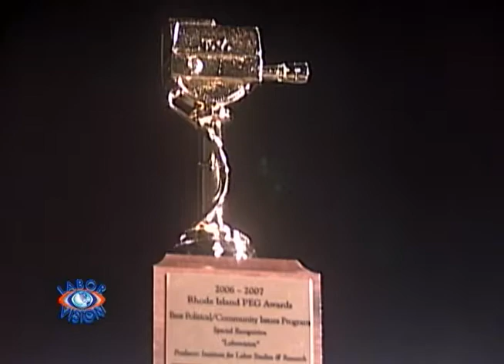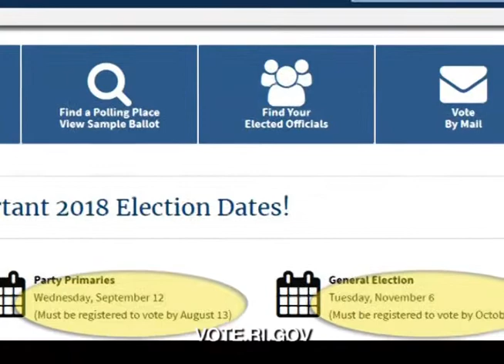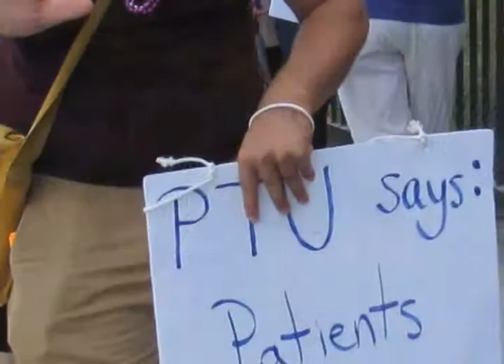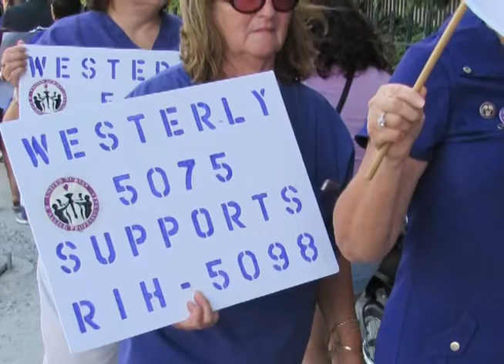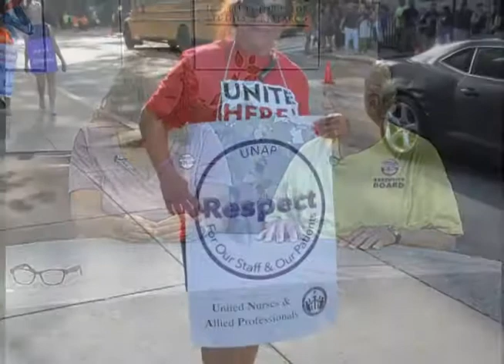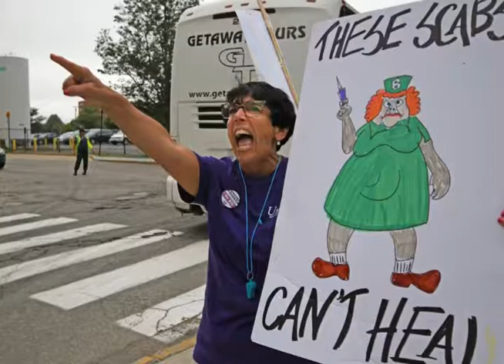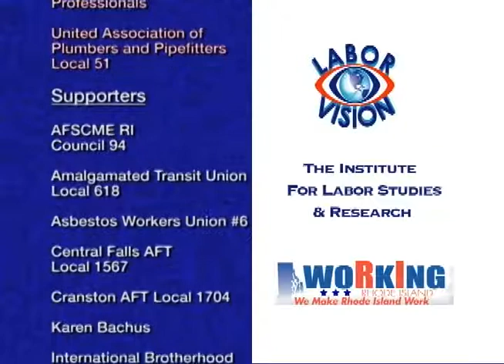Labor Vision TV 1: Nellie Gorbea RI Sec Of State -Elections, 2:Nurses (UNAP) On Strike @ RI Hospital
1: Nellie Gorbea, RI Secretary Of State - VOTE.RI.GOV Register to vote in RI primaries and general election. Important dates: Register by August 13, 2018 to vote in primary on Wednesday Sept 12, 2018. Register to vote by October 7, 2018 to vote in the general election on Tuesday Nov. 6, 2018.  VOTE.RI.GOV
2: Nurses and support staff @ RI Hospital go on strike for safe staffing, better equipment, and less staff turnover with Tracie Galloway and Norman Farias United Nurses and Allied Professionals (UNAP)